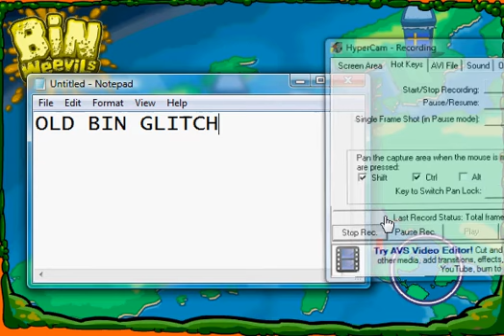OLD BIN GLITCH